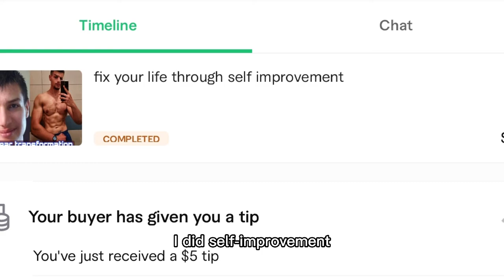1 Year Later, Here's How Hamza Changed My Life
Thanks Hamza.